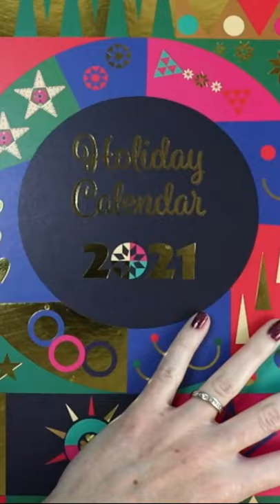Arteza Holiday Calendar ~ Day 1 ~ Pearl Pink Tulip Acrylic Paint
Day 1 of the Arteza Holiday Calendar! More to come!